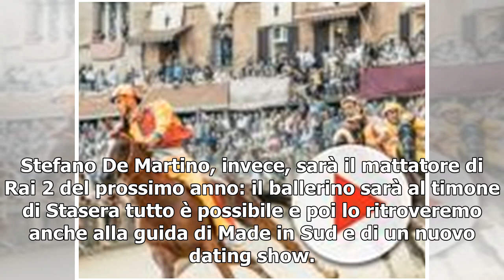Anticipazioni Palinsesti Rai autunno: stop per la Clerici, Amadeus in pole per Sanremo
Cosa vedremo sulle reti Rai nel corso della prossima stagione televisiva autunnale? È questa la domanda che si pongono i tantissimi spettatori, curiosi di scoprire quelle che saranno le novità proposte da mamma Rai a partire dal mese di settembre 2019. Una nuova stagione che si preannuncia ricca di ...